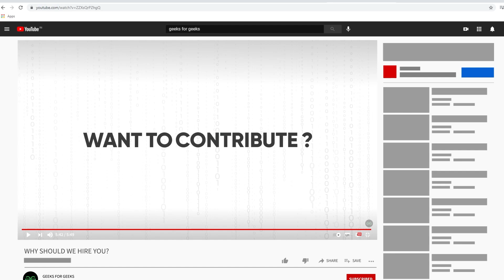How to Become a Self-Taught Software Developer | Ishan Sharma | GeeksforGeeks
In this video we will discuss the Necessary tips and complete guide on “How to Become a self-taught software developer.” Being a self-taught developer or programmer demands proper guidance, and lots of motivation.
Geeksforgeeks brings a complete guide and some tips on how to become a self taught software developer.